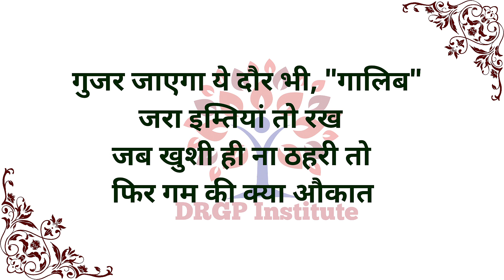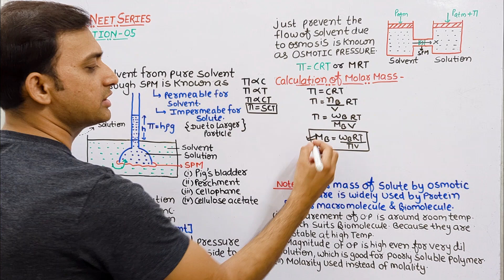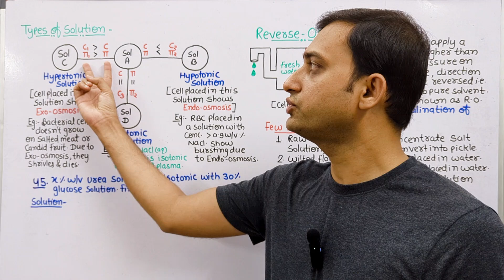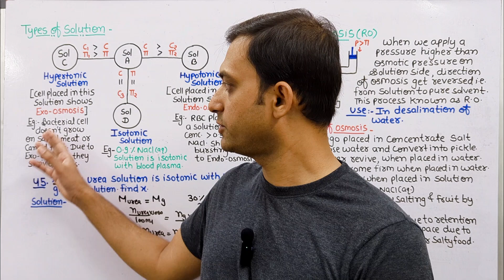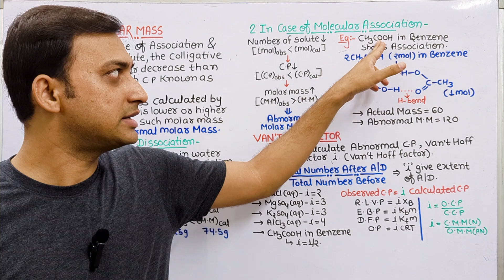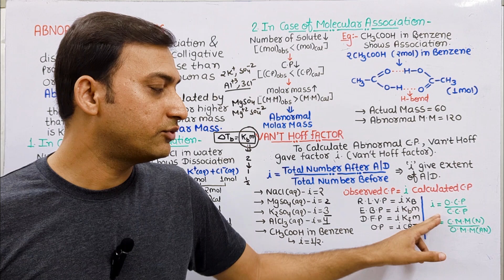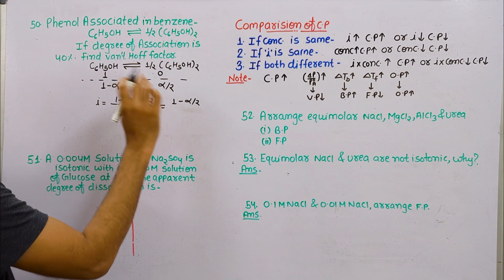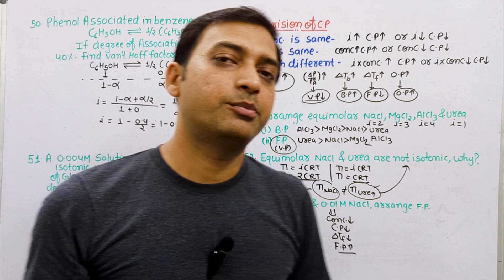Solution - 05 | Chapter -1 | Colligative Property -2 | Abnormal Molar Mass | Board to Neet Series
It is the fifth part of Chapter 1: Solution
Contents:
1. Osmotic Pressure
2. Abnormal Molar Mass
3. Van't Hoff Factor
4. Numerical
5. Board PYQ and Neet Preparation Practice Sheet